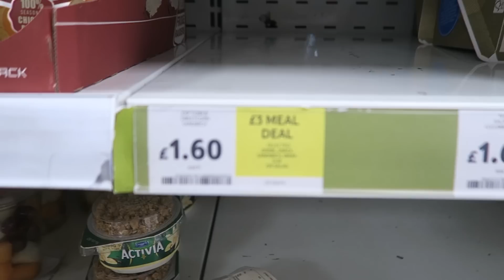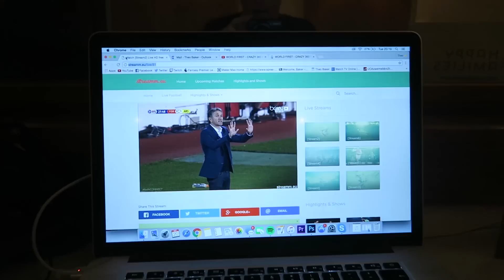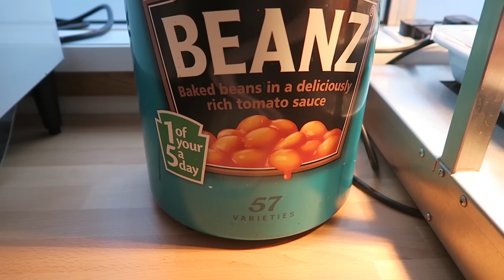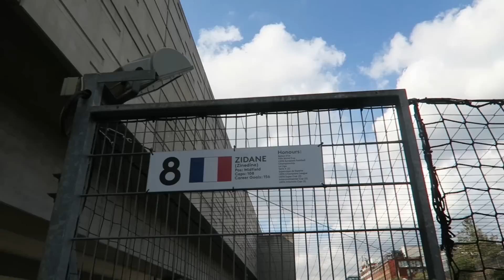PLAYING 5 A SIDE WITH ARSENAL & CHELSEA LEGENDS